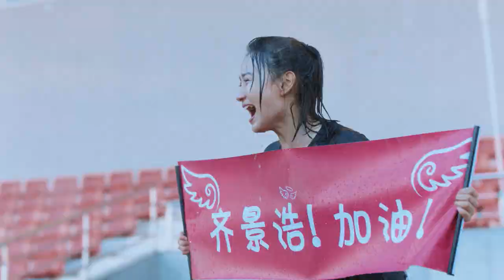【DRAMA SERIES】CHASING BALL 追球 (iQIYI ORIGINAL) Official Trailer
45 MINS x 36 EPS. | 2019 | YOUTH

DIRECTOR: SU HAO-QI
PRODUCER: SHEN YI
CAST: FAN SHI-QI, BU GUAN-JIN

Yan Xiaoxi is a gifted table tennis player, taught by her foster father who was a master in the sport. When she transfers to Tengyuan College, it is only a matter of time before her talent is discovered by Qi
Jinghao, who implores Yan to join the Tengyuan Ping Pong club. He knows that the club will benefit from Yan’s skill and they may get the chance to take on the National Academy Cup championship.